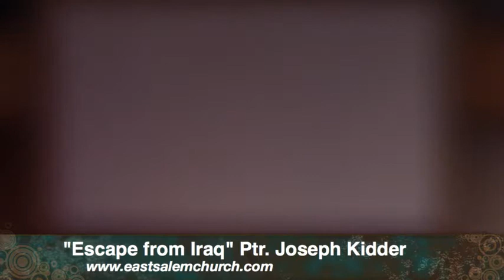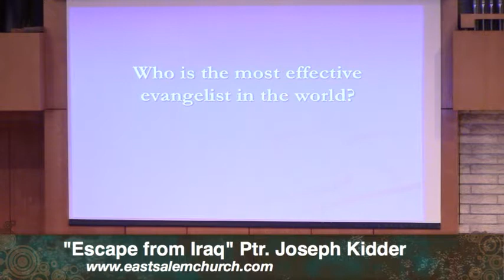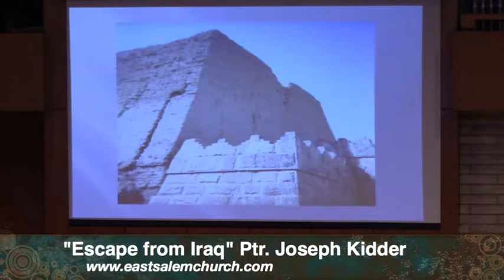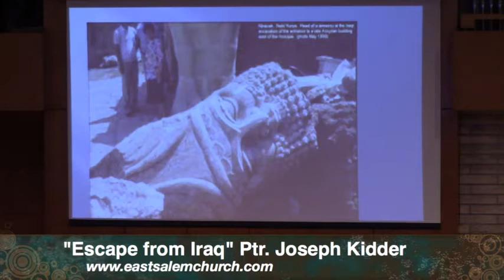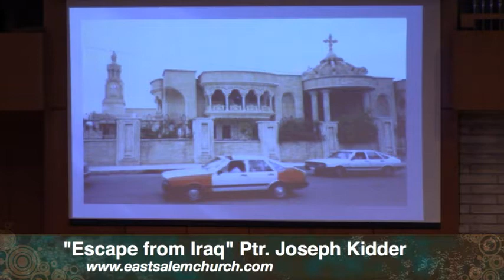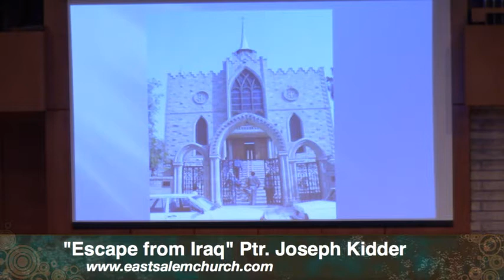Escape from Iraq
Sermon by Pastor Joseph Kidder on Saturday, November 5, 2016 at the East Salem Seventh-day Adventist Church in Salem, Oregon, USA.